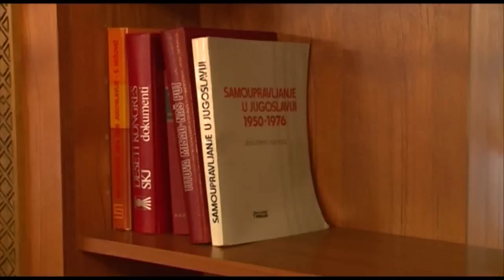Titova vila - Galeb - Igalo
Titova Vila “Galeb” –  sagrađena je 1976. godine. Izgradnja je trajala svega 6 mjeseci. Stambena površina 5500 m2, 4 etaže, okružena parkom od 75000 m2. Sadržaj: Titov i Jovankin apartman, apartmani za bliske saradnike, sobe, kogresna sala, kamin sala, restoran, bar, zatvoreni bazen, terapijske prostorije, atomsko sklonište...

Tito’s Villa “Galeb” was built back in 1976. Building lasted only 6 months.  Residential area occupies space of 5500 sq. m., 4 floors, surrounded by park area of 75000 sq. m., It consists of: Tito’s and Jovanka’s apartment, apartments of their close co-workes, rooms, congress hall, fireplace hall, restaurant, bar, indoor pool, therapy chambers, nuclear shelter...

Вилла „Галеб“ президента Тито построена в 1976. году. Постройка продолжалась всего 6 месяцев. Жилая площадь занимает 5500 кв.м., 4 этажа, окруженная парком площадью 75000 кв.м. Состоит из: Президентского апартамента Тито и Йованки, апартаментов для близких сотрудников, комнат, конгресс-зала, камин-зала, ресторана, бара, закрытого бассейна, терапевтического отдела, атомного убежища...